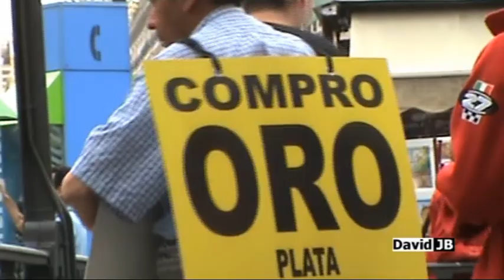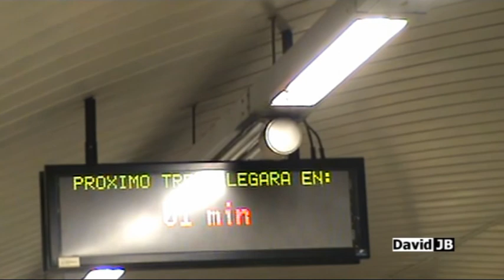Madrid 2009. Un día de diario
Pequeño resumen en vídeo de lo que solía ser un día de diario en Madrid en 2009. Desde por la mañana hasta antes de anochecer.

La hora punta, los turistas, el volver del trabajo. Aparecen sitios importantes de Madrid como la Puerta del Sol, la Plaza Mayor, la Puerta de Alcalá, la catedral de la Almudena.

También el ir y venir de los transportes. Cercanías renfe, Metro de Madrid, autobuses urbanos y de la EMT.